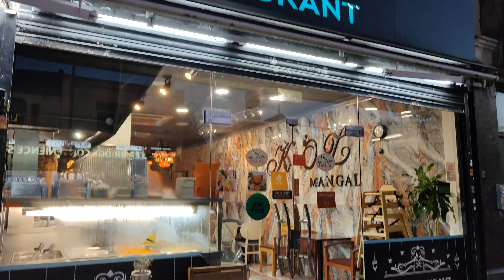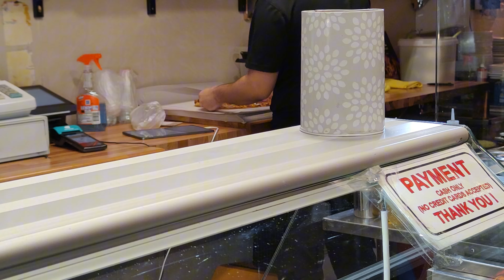Lahmacun The Turkish Pizza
Turkish food in London, today I went to buy lahmacun from Koz restaurant

I’ve been using Too Good To Go

Content Creators to join Temu's Influencer Program use code inv819738

Cashback Websites? Why not try Rakuten

Paid Surveys? Try Branded Surveys

Paid Surveys? Try Prime Opinion

Changing Energy Provider? £50 credit